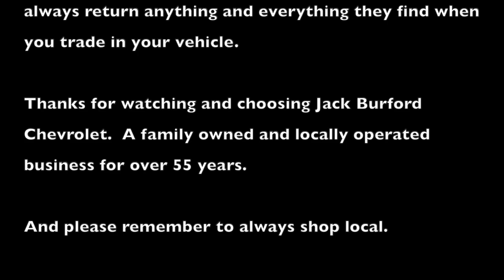Best Detail Man at Chevy!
What did Randy find this week for Dec 15? Chevys Cost Less at Jack Burford Chevrolet!